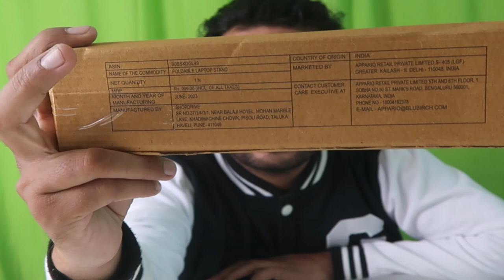Laptop stand for desk and bed unbreakable stand unboxing video in Hindi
Link for buying this on amazon
Gaming laptop stand for desk and bed unbreakable stand unboxing video in hindi
Best laptop stand for desk and bed unbreakable stand unboxing video in hindi
Laptop stand for desk and bed unbreakable stand unboxing video in hindi amazon
laptop stand for bed
laptop stand for table
study table stand only
study table stand clip
multipurpose foldable laptop table
Which laptop stand is the best?
Can you use a laptop stand on a bed?
What are the best materials for a laptop stand?
Why use a laptop stand for desk?